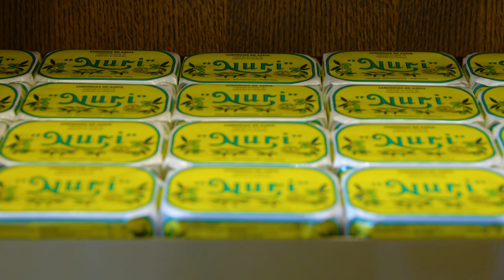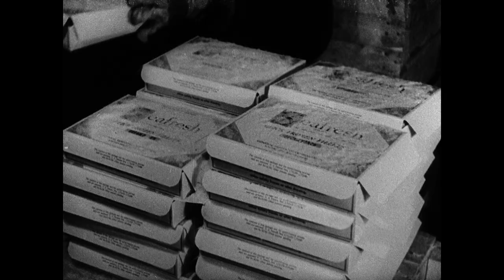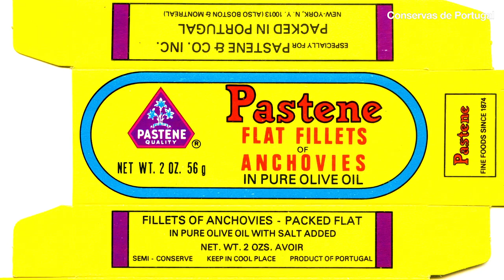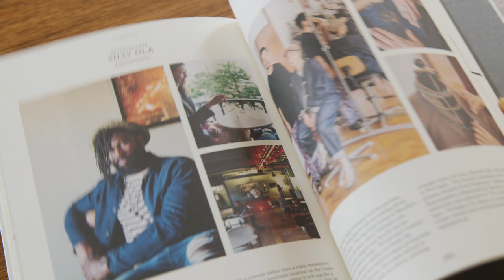Inside Portugal's tinned fish industry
Tinned sardines are an icon of Portugal. We visit a family-run shop and one of the country’s last artisanal canneries to discover why sardines are cherished by the Portuguese, how the industry started back with Napoleon and what is driving the revival of canned fish. Discover more from the country with Portugal: The Monocle Handbook